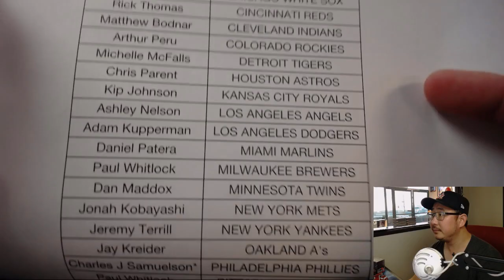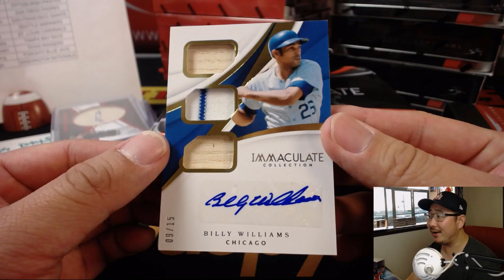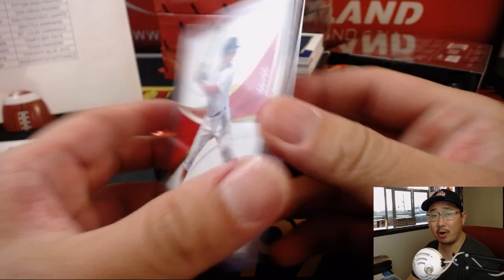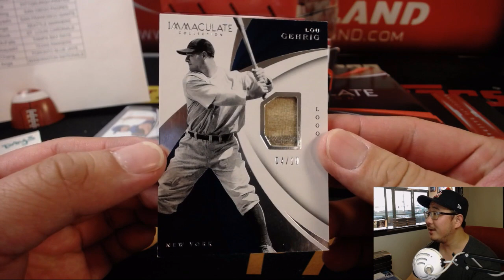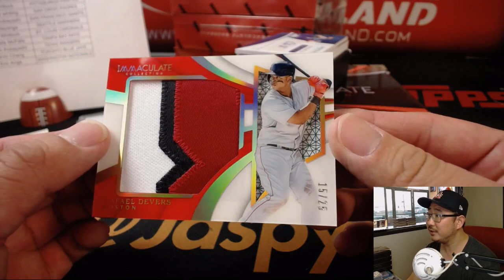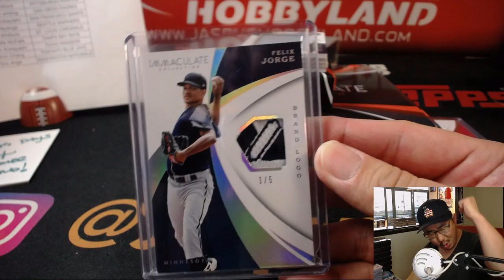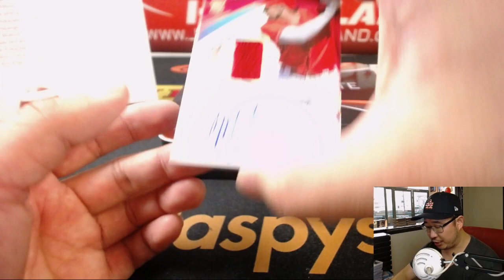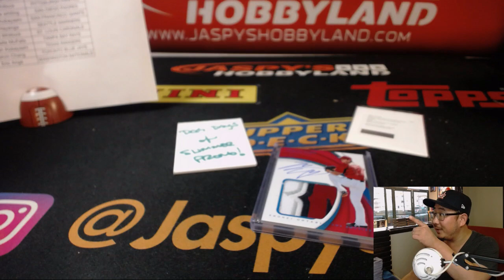#5/5 OHTANI! - Th., 8/2/18 [8Box PYT] #3 - 2018 Panini IMMACULATE Baseball (MLB)